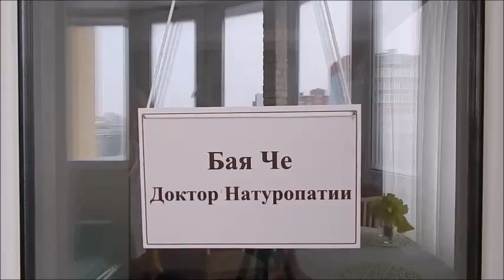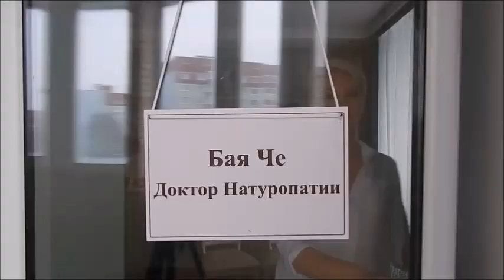Можно ли есть фрукты при сахарной зависимости? Бая Че Доктор Натуропатии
Можно ли есть фрукты при сахарной зависимости? Поговорим об этом в видео